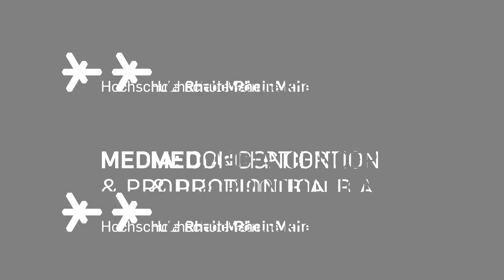The Mask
Der Song „Mask“ wurde von Luis Martin aus Mannheim geschrieben. Der 25-Jährige Mannheimer Produzent und Multiinstrumentalist hat bei diesem Stück beide Gitarren, den Bass und den Gesang selbst eingespielt. Seine gute Vernetzung ermöglicht es ihm, mit vielen verschiedenen Musikern zusammenzuarbeiten. Auch das Stück “Mask” gehört zu seinem Projekt “The Grand Distance Orchestra”.

„Mask“ handelt von dem inneren Kampf einer Person. Sie versucht ihren Schmerz zu verbergen und verstellt sich nach außen. Dafür setzt sie eine „Maske“ auf. Die Stimmung des gesamten Liedes ist monoton und schwer. Durch die langen Instrumental Abschnitte wird der Identitäts- und Realitätsverlust sehr deutlich. Bei den kurzen Gesangsabschnitten ist die Stimme verzerrt. Das unterstreicht den gesamten Flair des Musikstücks.

Von Christina D.,  Awesta R. und Sebastian S.

4. Semester WiSe 21